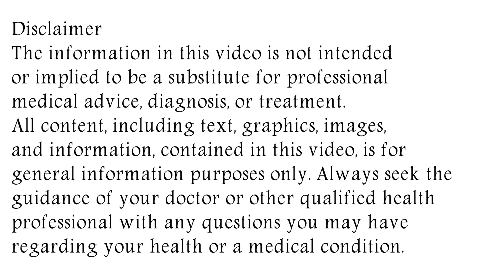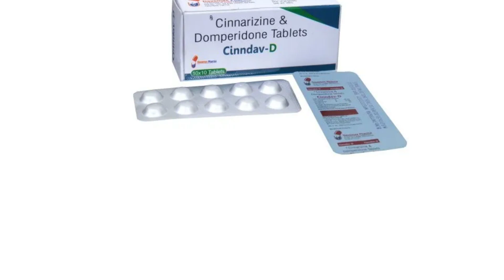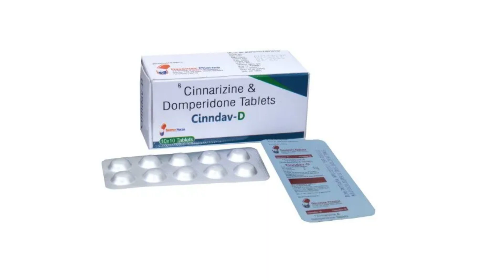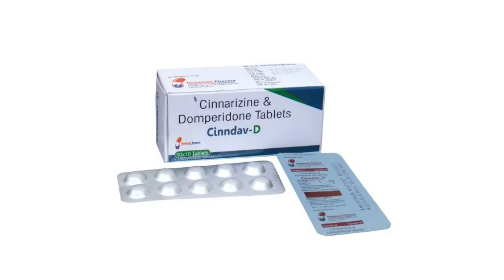Cinndav D Tablet Uses & Side Effects | Cinndav D Tablet Ke Fayde Aur Nuksan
cinndav d tablet uses & side effects | cinndav d tablet ke fayde aur nuksan | how to use cinndav d tablet. in this video, we will discuss what are the uses and benefits of cinndav d tablet. How to use cinndav d tablet. We will also discuss what are the side effects of cinndav d tablet. Watch the complete video for detailed review of cinndav d tablet in hindi.